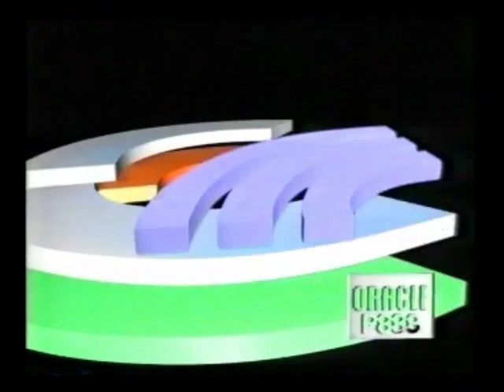Blind Date short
As requested - another laugh at Blind Date